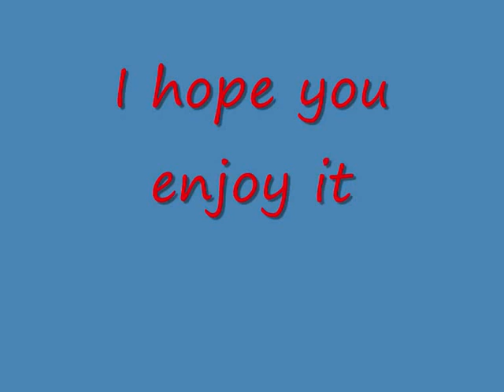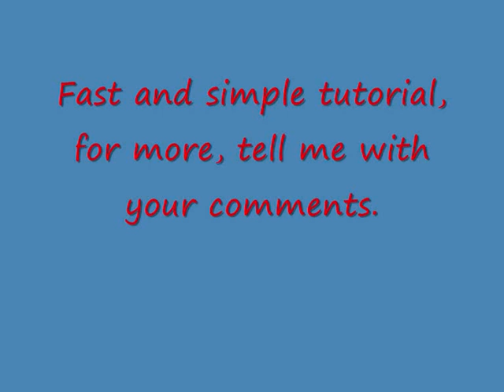Pivot Tutorial 021: Air kick and Double Punch Push (Basic)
Another tut, If you want more, aske me on comments.
You can download my stick and tut packs on my chanel